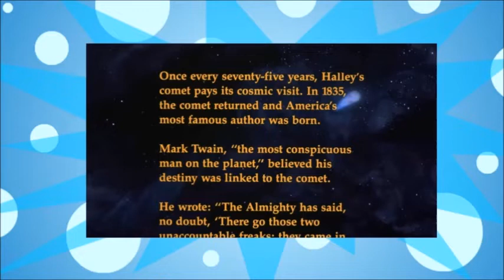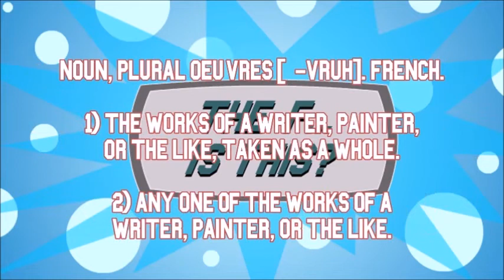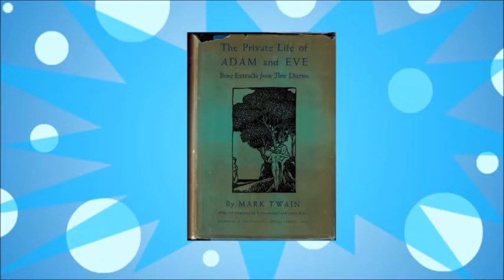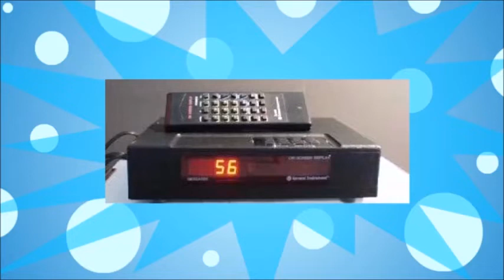The Adventures Of Mark Twain - TFIT (With Special Guest Garrett Quirk)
Tom Sawyer, Huck Finn and Becky Thatcher stowaway on Mark Twain's flying riverboat as he pilots it on a collision course with Haley's comet. Biblical characters supply nihilistic, existential dread as the in-flight entertainment...The F--- Is This?

workersunitedunion.ca/bain_canada_goose_petition